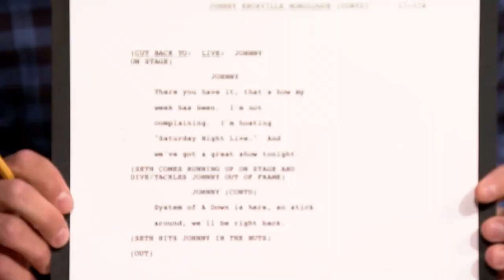Johnny Knoxville Apologizes for Hitting Seth in the Nuts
Johnny Knoxville talks about misreading the cue cards during his monologue while hosting SNL, starring in the Hulu show Reboot and being wary of showing his kids Jackass videos.

Johnny Knoxville Apologizes for Hitting Seth in the Nuts - Late Night with Seth Meyers